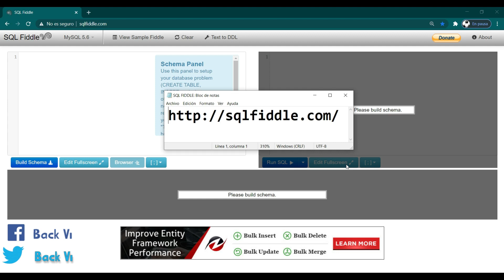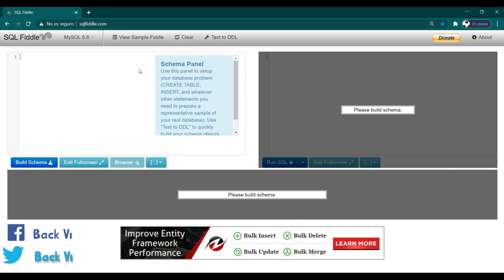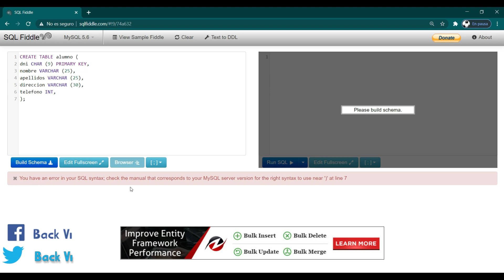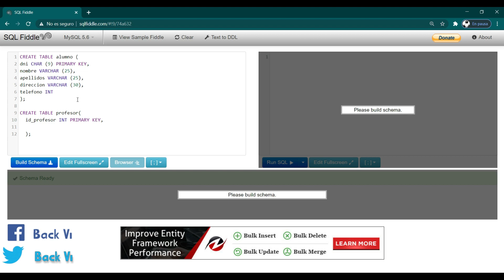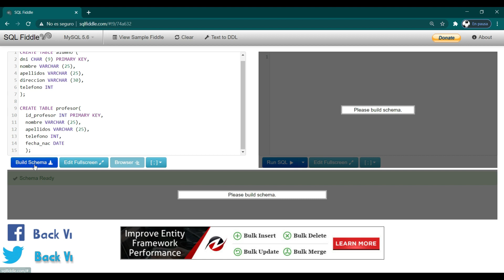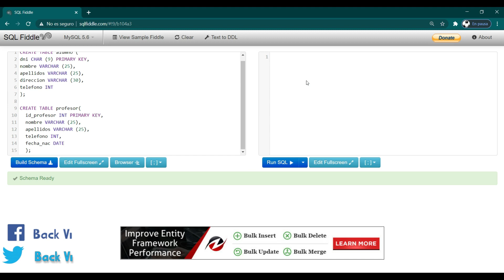✅ CÓMO CREAR TABLAS en SQL FIDDLE | CURSO SQL' | CREAR TABLAS EN BASES DE DATOS | [2021] ☑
☑ Hoy vamos a CREAR TABLAS de SQL en SQL FIDDLE. Hacemos uso de esta herramienta magnífica que nos permite aprender a CREAR TABLAS, validarlas, entre otras muchas funciones. La ventaja que puede tener esta herramienta respecto a otras es que no es necesaria una instalación en vuestro PC para hacer uso de ella, por ellos vamos a tratar de sacarle su mayor rendimiento.  ☑

                                                       MI SETUP

👉🏻 1º Link de HACER un MODELO RELACIONAL de SQL.

👉🏻 2º Link podrás APRENDER a USAR ERDPlus.

👉🏻 3º Link aprenderás lo que es una CLAVE PRIMARIA, CLAVE FORÁNEA Y RELACIONES.

🔎 Todos los videos es aconsejable que los veáis antes de poder seguir este video. 🔎